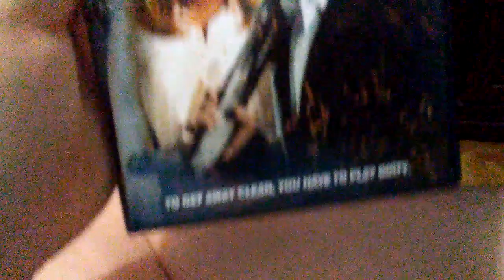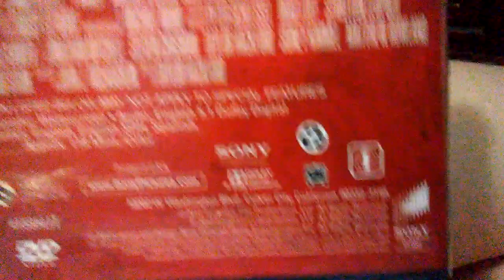A Quick For DVD Update 7/23/18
Requested By PlanetoftheApesfan 2002 And VHS collector backup